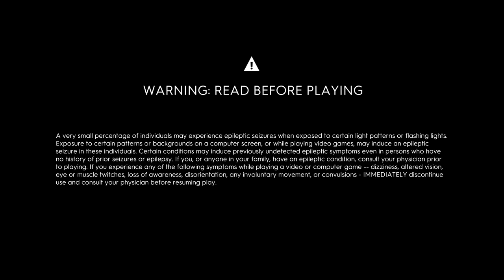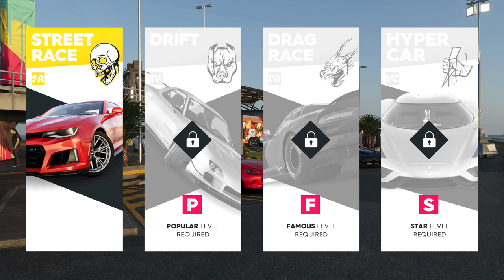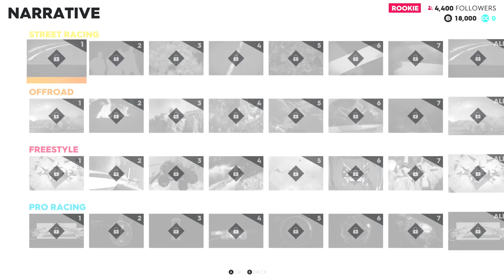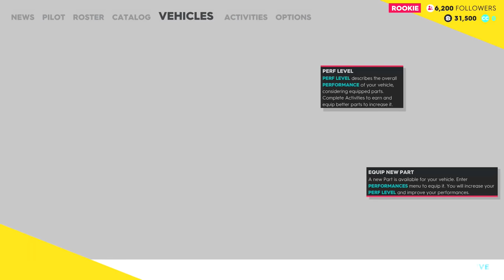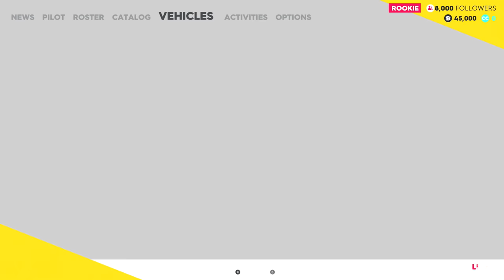THE CREW 2 Walkthrough Gameplay Part 1 - INTRO (Xbox One X)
The Crew 2 is an open world racing video game developed by Ivory Tower and published by Ubisoft for Microsoft Windows, PlayStation 4 and Xbox One. It is the sequel to 2014's The Crew. It features a persistent open world environment for free-roaming across a total recreation of the United States. The game allows players to control a variety of vehicles including cars, motorcycles, boats, and airplanes. The game will be released on June 29, 2018. Before the game launches, there was an open beta.

Similar to its predecessor, The Crew 2 is a racing game. In the game, players assume control of a relatively unknown racer, who is trying to work his way to become successful in multiple disciplines. It features a persistent open world environment for racing and free-roaming across a scaled-down recreation of the contiguous United States. In addition to cars, players can also control other kinds of vehicles including planes, motorcycles, and boats.